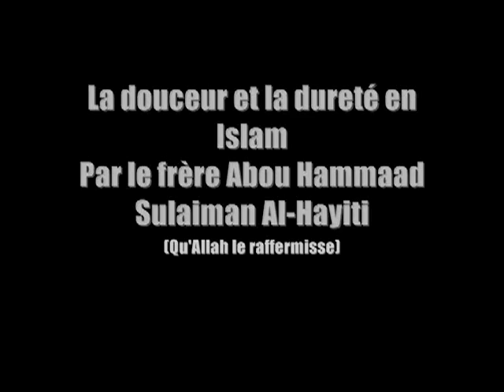La douceur et la dureté dans la da3wa - Soulayman al Hayiti